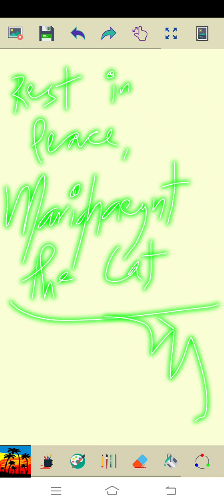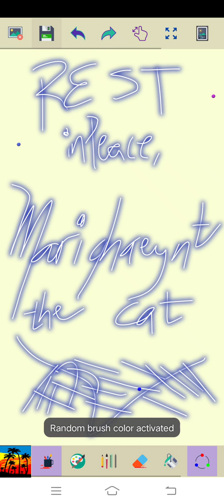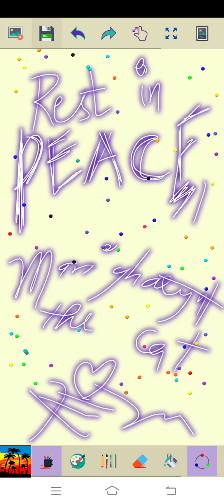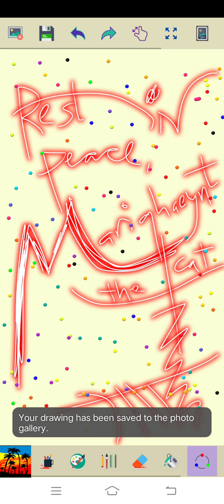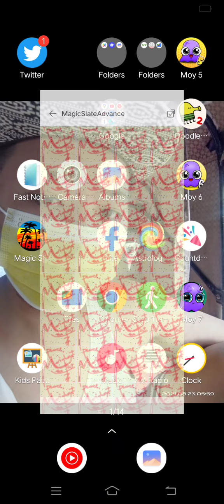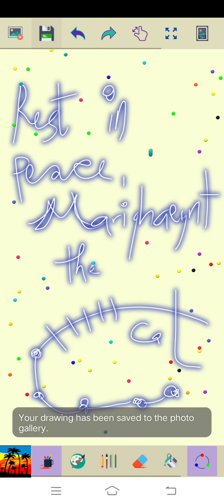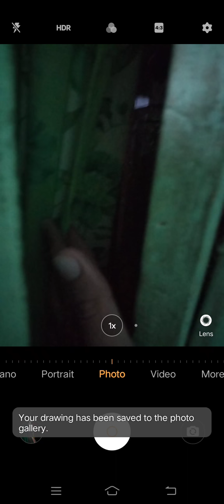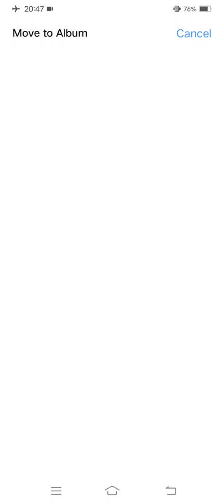Marvin Rey — Rest in Peace, Mariqhaeynt the Cat Screenrecord Vlog with Art Dedication — Vlog 12,317